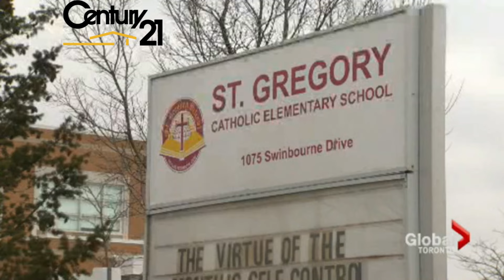Just Listed 6018 Duford Drive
🏡 Welcome to 6018 Duford Drive - Your Dream Home in Heartland! 🏡

Looking for the perfect blend of comfort, convenience, and style? Look no further! Nestled in the heart of Heartland, this stunning detached house offers everything you've been searching for and more.

Property Overview:

Type: Detached House
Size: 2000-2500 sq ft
Bedrooms: 3
Bathrooms: 3.5
Garage: Double car

Why live in Heartland?
Discover the unparalleled lifestyle that Heartland offers! This home isn't just a place to live; it's a lifestyle choice. With top-rated schools within arm's reach and the convenience of being close to shopping centers and major highways, Heartland is the epitome of convenience and comfort. It's the perfect haven for both professionals and families alike.

Why This Property?
This property stands out from the rest with its thoughtful upgrades and strategic location. Representing a rare gem in Mississauga's bustling real estate market, this home is not only a sanctuary for your family but also a smart investment opportunity. Whether you're envisioning a cozy haven for your loved ones or seeking a lucrative investment, 6018 Duford Drive is your answer.

Don't miss out on the chance to call this exquisite property your own. Schedule a viewing today and make your dreams a reality!

🔑 Key Features:

Thoughtful Upgrades
Prime Location
Proximity to Top-Rated Schools
Close to Shopping Centers
Easy Access to Major Highways